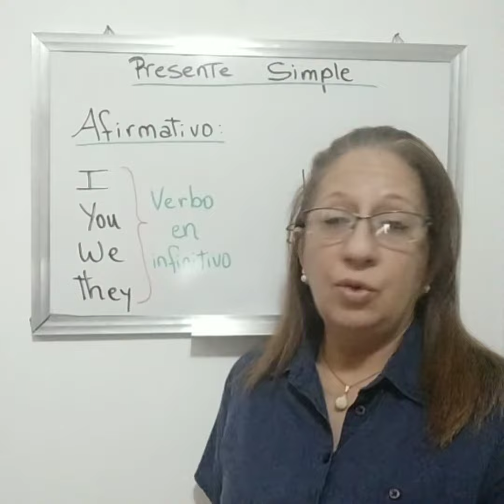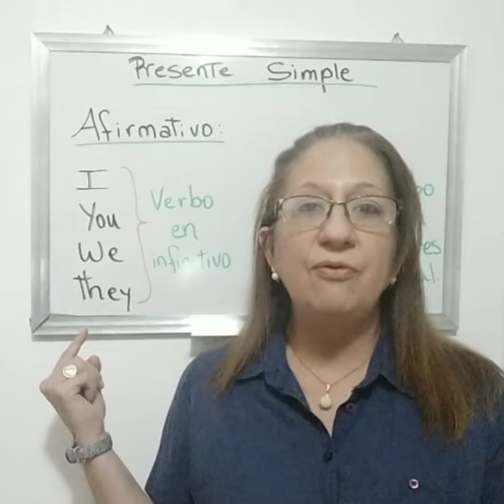presente simple afirmativo